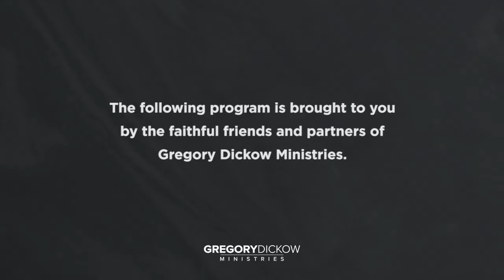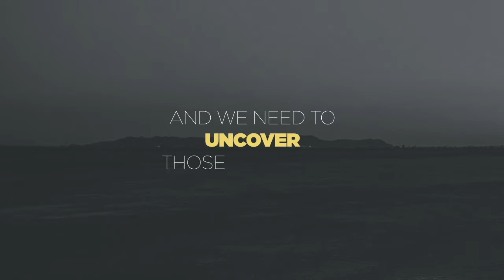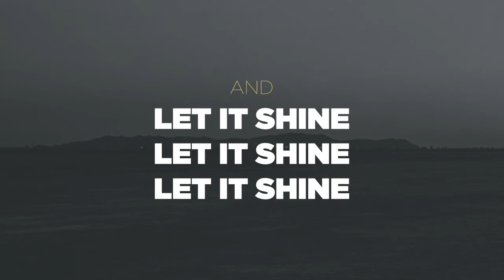The End of Religion Part 2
The Power To Change Today

There has been a wrong concept of God for so long because of religion and it is time to put an end to it. God is good, let's get the real understanding of who He is.

I want to partner with you! Together, we will reshape our world for good! When you partner with me today, I want to send you one of my powerful resources to bless your life.